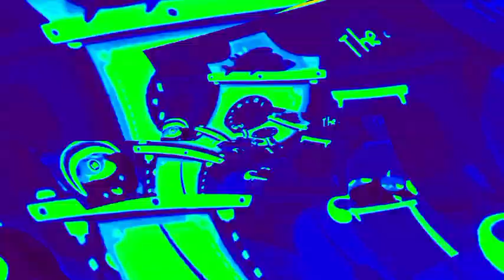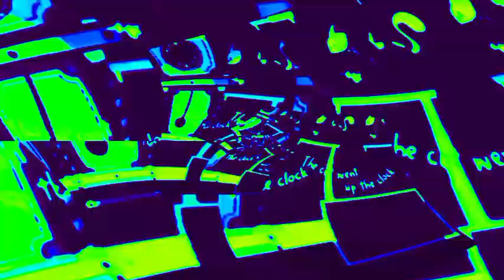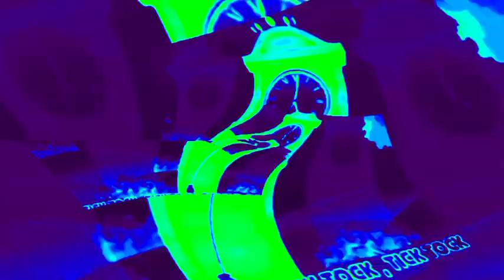THERMAL CAM+OVERALL ANIMATION+LAYOUT||HICKORY -DICKORY DOCK